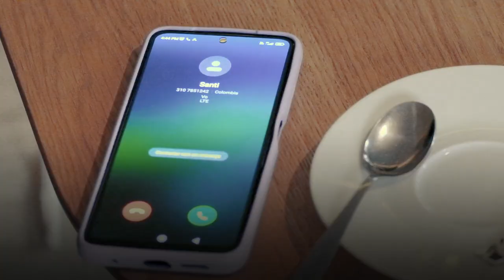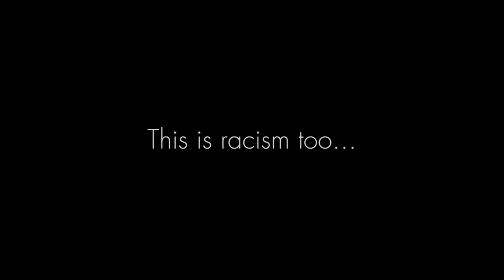The combined meeting